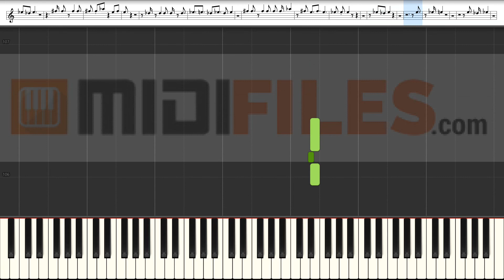🎼 Ohne dich - Toten Hosen (INSTRUMENTAL) 🎹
ESPANOL

FRANCAIS

DEUTSCH